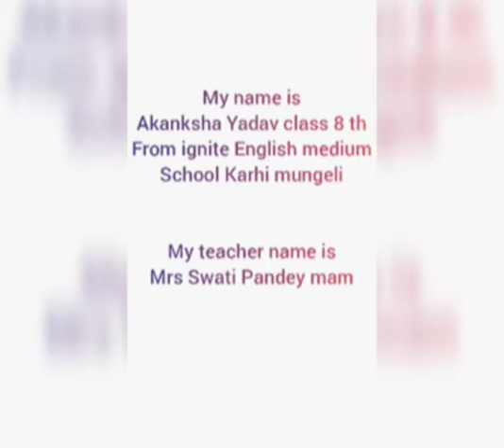Firki made by palm leaves .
Ignite government English medium school karhi mungeli.